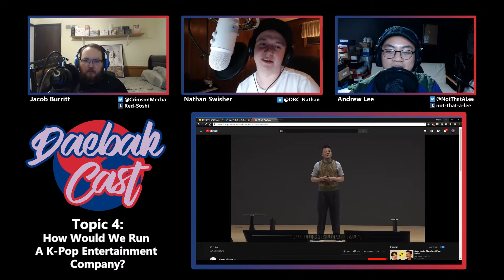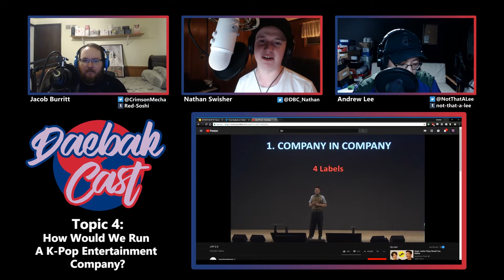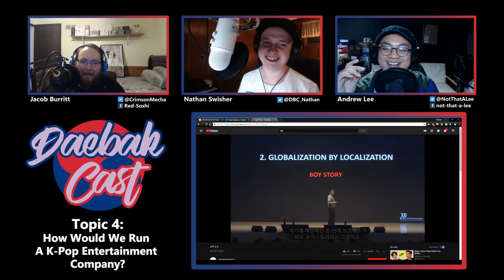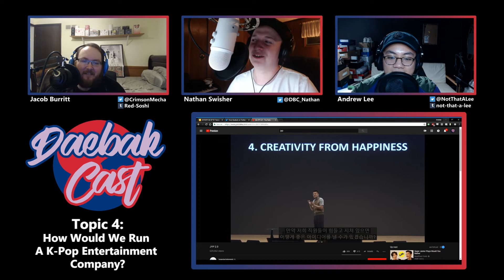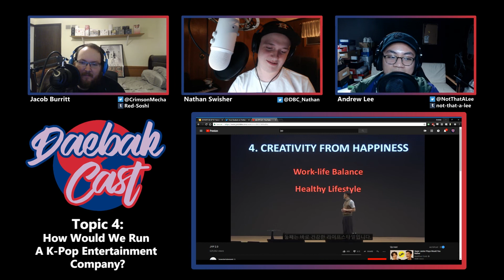How Would We Run A K-Pop Entertainment Company? - DaebakCast Ep. 81 (Pt. 4)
In this topic, we answer a user suggested topic of how we would run our own entertainment companies.